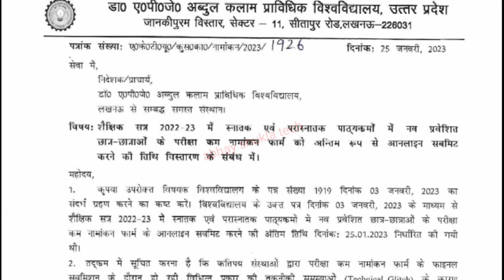aktu news today /aktu latest update / सभी छात्रों के लिए महत्वपूर्ण update 🔥🔥